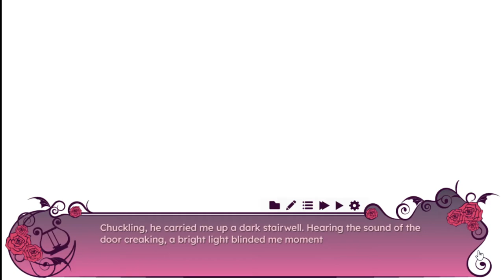Cafe Rouge Let's Play - Antoine - Part 1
Isis Black, your average American teenager, happens upon a part time job opening at Café Rouge. During the day, it is your normal quaint cafe and bakery. When night takes over, it is transformed into a five star restaurant theater cafe, with live stage performances and mysterious customers coming in the middle of the night.
As Isis delves deeper into this strange cafe, she becomes tangled in the mystery of its haunted world. Will she find friend or foe? Will she follow fate or make her own destiny? Will she find love?
That's for you to decide.

My